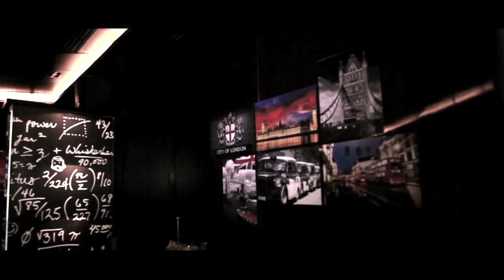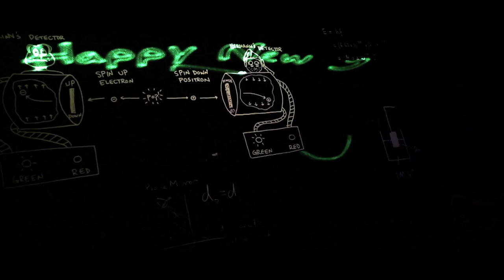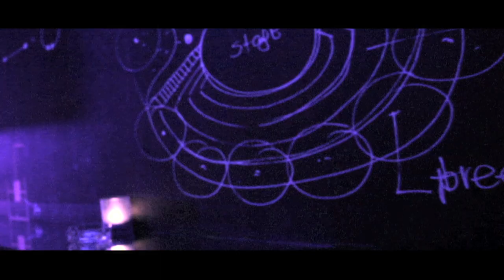This is London NYE @ O Bar by BodyRox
This is how we Rock it...
O Bar's NYE feat. Bodyrox - Jon Pearn & Carlos Nilefm.
Reported by Humaneye.tv Team